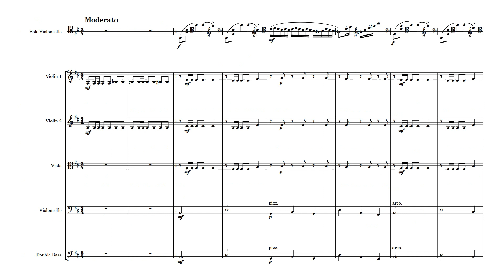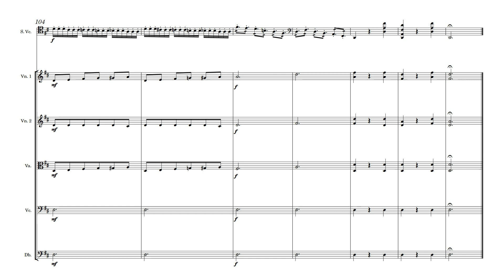Goltermann Alla Pollacca Op. 48 No. 4 for Cello and String Orchestra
Sheet music for Goltermann Alla Pollacca Op 48 No 4 for Cello and String Orchestra are available in digital and printed formats.

Experience the vibrant energy of Goltermann's "Alla Pollacca," a captivating piece originally for cello and piano, now arranged for cello and string orchestra. This dynamic arrangement elevates the solo cello, allowing it to shine on a grander stage with the rich accompaniment of strings. Discover the power and beauty of this classic work as part of Goltermann's "4 Morceaux caractéristiques" Op. 48.